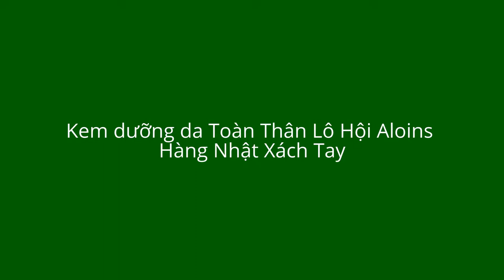Mỹ phẩm Aloins của Nhật, có chị nào dùng rồi, cho em hỏi?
[Hàng Nhật Xách Tay] Kem dưỡng da Toàn Thân Lô Hội Aloins là loại kem dưỡng thể có tác dụng chống lão hoá, phân hủy nhanh các hắc tố melanin, nuôi dưỡng làn da sáng mịn, cung cấp một lượng dinh dưỡng cần thiết để chống lại sự mất nước và tạo độ ẩm sâu cho da.

Kem dưỡng da Toàn Thân Lô Hội Aloins với khả năng chống lại gốc tự do gây lão hóa, bảo vệ ADN màng tế bào, phân hủy nhanh các hắc tố melanin mới hình thành, đồng thời ổn định chức năng hô hấp và bài tiết của da, loại kem này sẽ giúp da khỏe lên, kiểm soát được tiến trình lão hóa. Từ đó, giúp da trắng mịn và tươi trẻ.

Kem dưỡng da Toàn Thân Lô Hội Aloins Giá 390.000 VNĐ 1 Lọ (185 g)

Thành phần Chủ yếu: Các dược chất 100% từ các loại thảo dược từ thiên nhiên, kết hợp với lô hội và các nano vàng.Công dụng Kem dưỡng da lô hội Aloins: Dưỡng ẩm và làm da ngày càng khỏe mạnh, trắng sáng, hồng hào, mịn màng một cách tự nhiên.

Cách dùng: Sử dụng 1 lượng phù hợp cho vào lòng bàn tay, thoa đều lên khu vực cần dưỡng da. Tốt nhất nên sử dụng sau khi tắm.